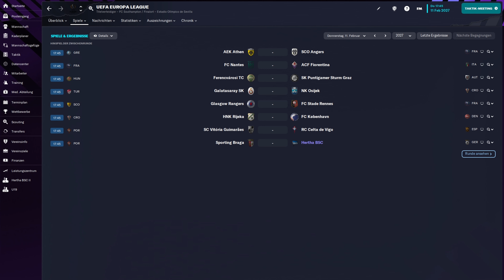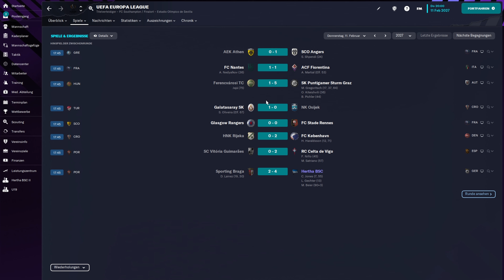Achterbahn in Portugal | FM23 | HERTHA BSC #218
Nachdem wir um die Zwischenrunde leider nicht rum kamen, machen wir halt einen Kurzurlaub in Braga. Es geht eigentlich auch gut los, aber wenn es einfach wäre, wäre es ja nicht die Hertha...